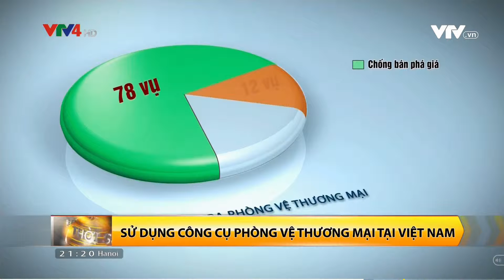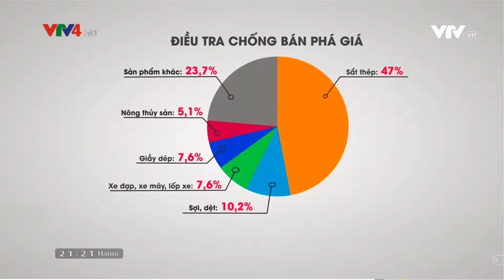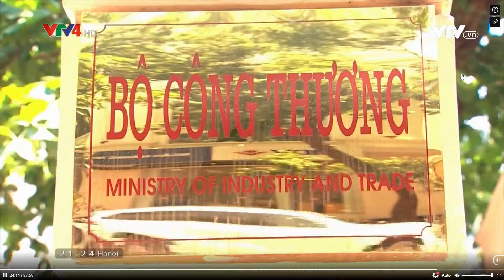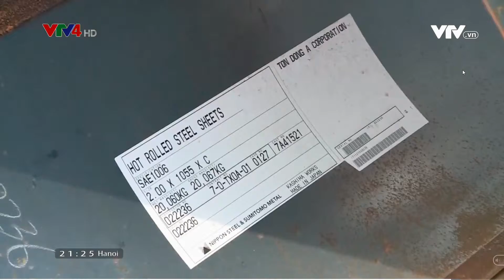SỬ DỤNG CÔNG CỤ PHÒNG VỆ THƯƠNG MẠI THƯƠNG MẠI TẠI VIỆT NAM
(VTV4 29/6/2018)